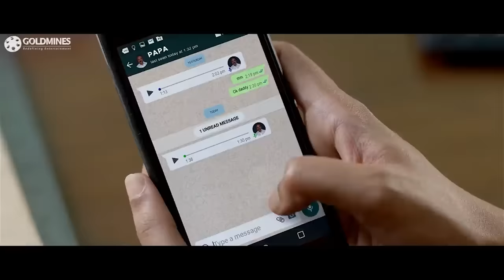देखिये जब सरकारी स्कूल की प्रिंसिपल ने निकाल दी कलेक्टर की हवा | बहुत ही जबरदस्त सीन| मैडम गीता रानी